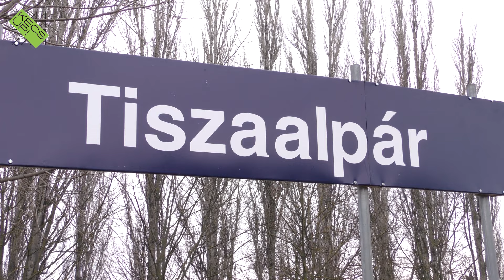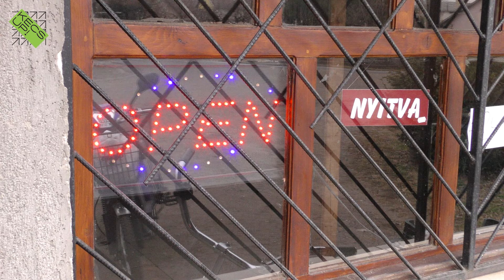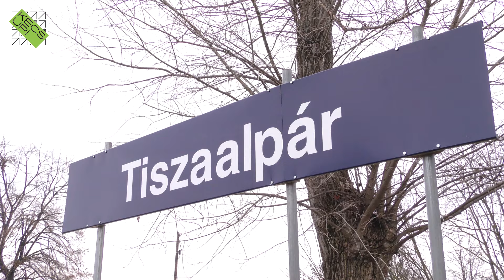"Fiúk gyorsan, a bokorban" - elbontották a tiszaalpári vasútállomást, újat viszont nem építettek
Nemcsak a MÁV jellegzetes sárga állomásépületének nyomait nem látni Tiszaalpáron, mióta tégláit az utolsó darabig elhordták 2022 szeptemberében, hanem az új utasforgalmi létesítményt sem, melyet az utazó közönség részére már 2023-ban át kellett volna adni. Tiszaalpáron forgattunk, ahol az utasok meséltek az állomásépület nélküli vasútállomásról.